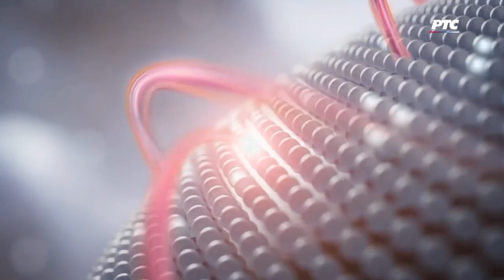RTS 1 - Vesti u 06h (12.03.2023.)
Voditeljka: Miljana Lazić